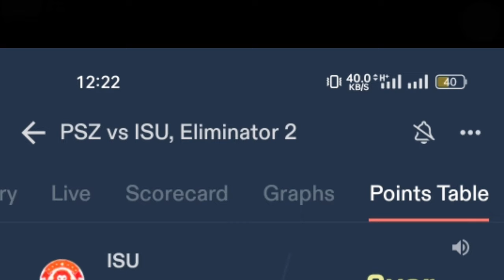پشاور زلمی میچ ہارنے کے بعد بابر اور صائم ایوب کی والدہ کا انتہائی دلچسپ انٹرویو جاری